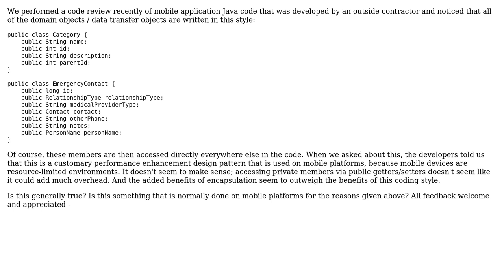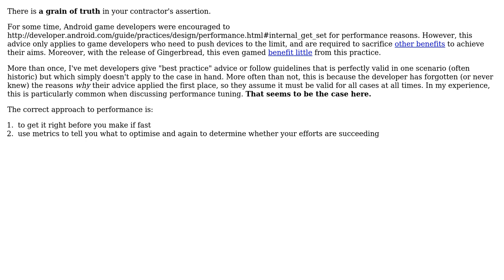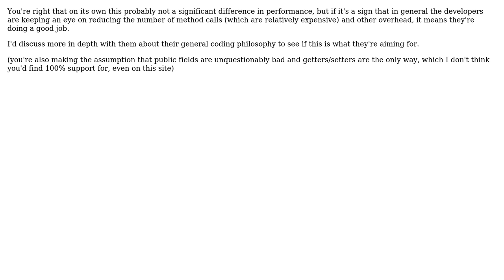Is it customary to write Java domain objects / data transfer objects with public member...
Software Engineering: Is it customary to write Java domain objects / data transfer objects with public member variables on mobile platforms?

With thanks & praise to God, and with thanks to the many people who have made this project possible! | Content (except music & images) licensed under CC BY-SA | Music | Images & others | With thanks to user Stephen C user Sean Mickey user NimChimpsky user Kramii user grahamparks user gnat and the Stack Exchange Network Trademarks are property of their respective owners. You are responsible for your own actions.